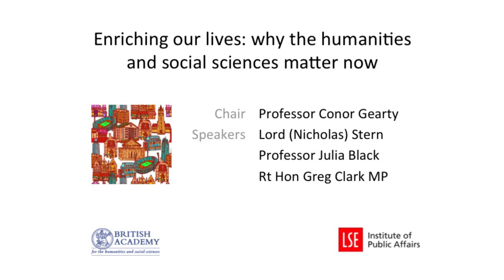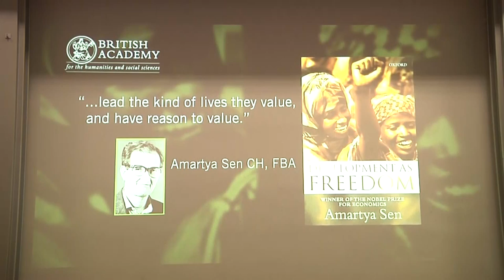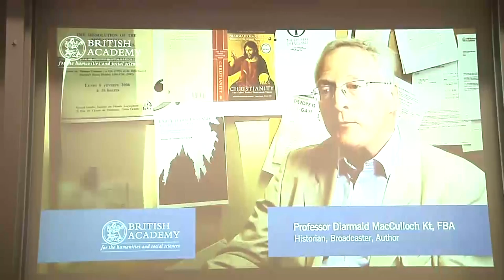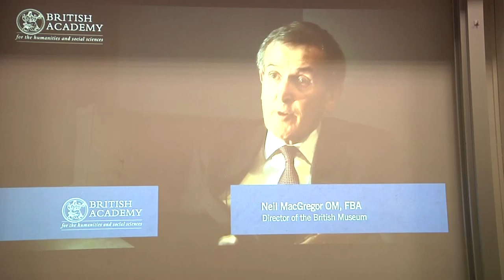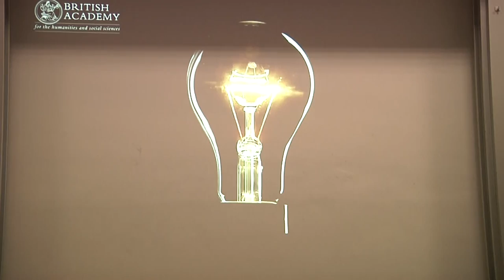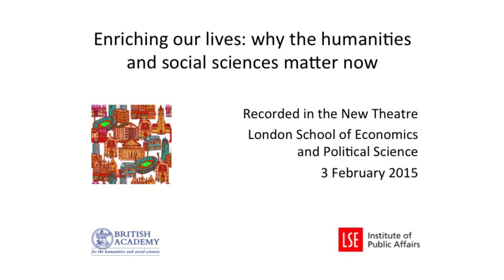Enriching our lives – why the Humanities and Social Sciences matter now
Speaker(s): Professor Julia Black, Greg Clark, Professor Lord Stern
Chair: Professor Conor Gearty

Recorded on 3 February 2015 in New Theatre, East Building.

In February 2014 the British Academy published Prospering Wisely, a multimedia resource which explores the nature of ‘prosperity’ in today’s world. It highlights the importance of thinking beyond simple measures such as GDP, showing how humanities and social science research fuels our modern knowledge-based economy, helps sustain our healthy, open democracy and contributes to human and cultural wellbeing and ‘the good life’. At the heart of this contribution is the vital role played by research, epitomised by a renowned centre of research and teaching excellence such as the LSE. As a nation are we investing sufficiently in these drivers of future success and human progress? Are cuts in public expenditure imperilling the UK’s hard-won world-leading status?

Professor Julia Black is Pro-Director of Research at the London School of Economics and Political Science.

Greg Clark (@gregclarkmp) is the Minister for Universities, Science and Cities and MP for Royal Tunbridge Wells.

Nicholas Stern is the President of the British Academy and the IG Patel Professor of Economics and Government at the London School of Economics and Political Science.

Conor Gearty (@conorgearty) is Director of the Institute of Public Affairs and Professor of Human Rights Law at the London School of Economics and Political Science.

The Institute of Public Affairs (@LSEPubAffairs) is one of the world's leading centres of public policy. We aim to debate and address some of the major issues of our time, whether international or national, through our established teaching programmes, our research and our highly innovative public-engagement initiatives.

The British Academy (@britac_news) is an independent national academy of Fellows elected for their eminence in research and publication. It is the UK's expert body that supports and speaks for the humanities and social sciences.